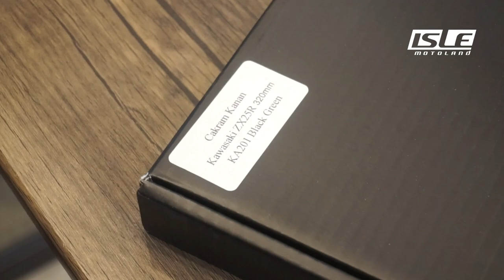WR3 Discbrake ZX 25R 320mm Black Green